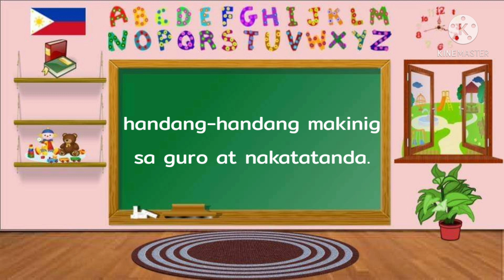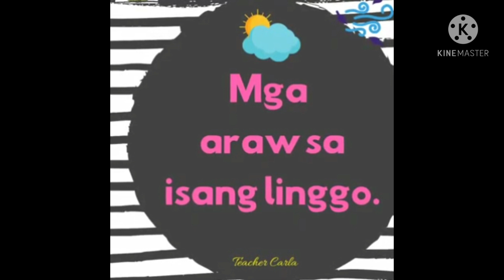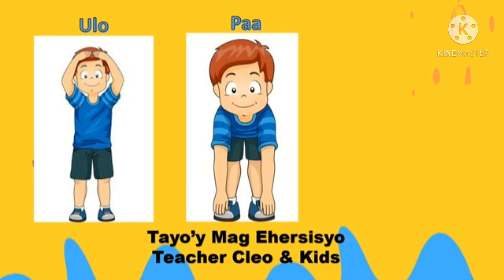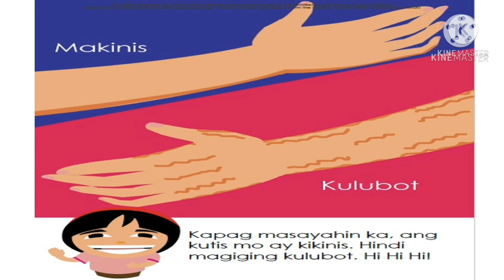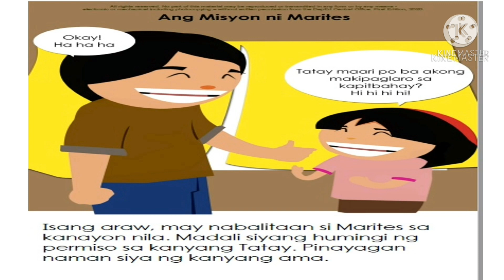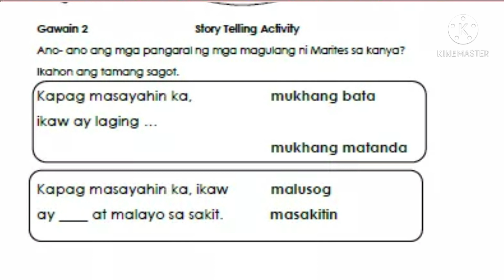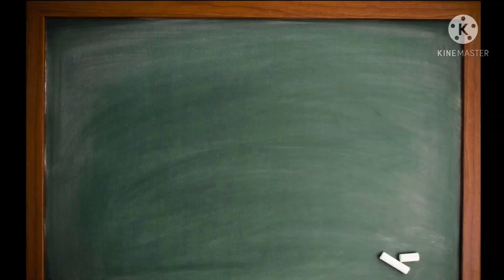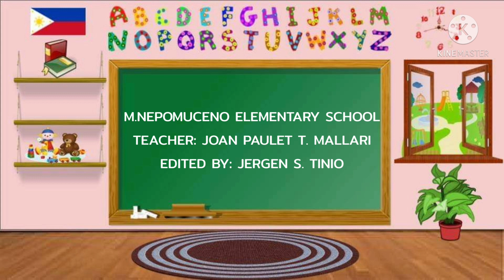Quarter 2 Week 5 -Day 2 Teacher Joan Paulet T. Mallari- MNES